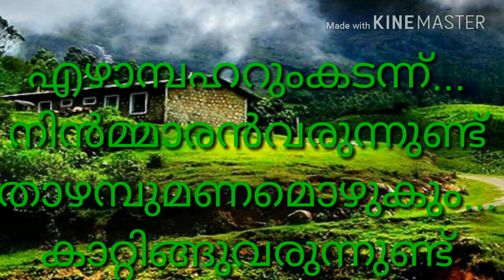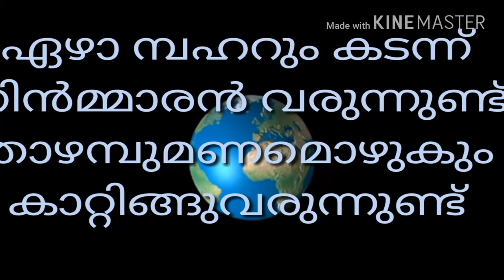Song with lyrics ezaam baharum